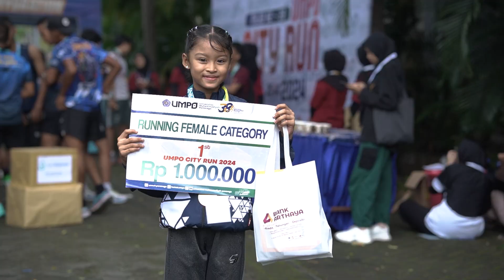UMPO CITY RUN 2024 - VIDEO BEST MOMENT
Alamat Kampus :
Jl. Budi Utomo No.10, Ronowijayan, Kec. Siman, Kabupaten Ponorogo, Jawa Timur 63471